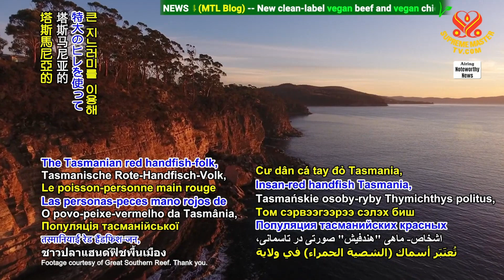2317 NWN 7 urgent actions to be taken to save critically endangered Australian red handfish people 1